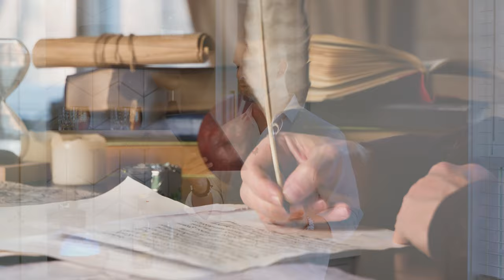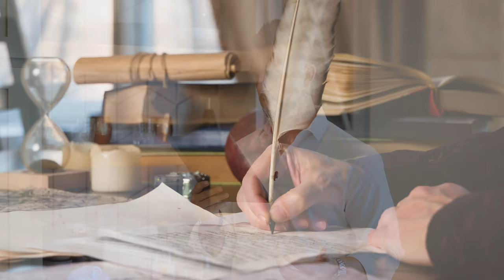How to Sell a Luxury Listing: Smart Moves with Derek Trainer | Real Estate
Everyone loves a beautiful luxury listing but how do they really get sold? Join me for a quick look at 4 things you need to consider when you're selling a luxury listing. Of course there are aspects that are always important like staging, photos and videos but have you considered these additional features? Lets take a walk through one of my favorite luxury homes and discuss how to sell a luxury listing.

Do you have a question about real estate? Let me know! My goal is to teach you everything you need to know to make the best decisions with one of life's biggest investments. We have over 10 years of experience in the real estate industry and we are here for you!